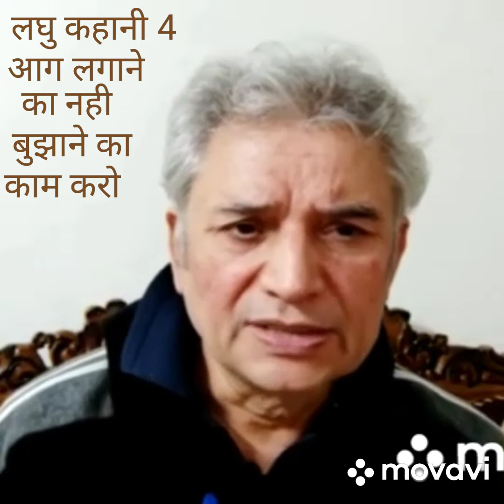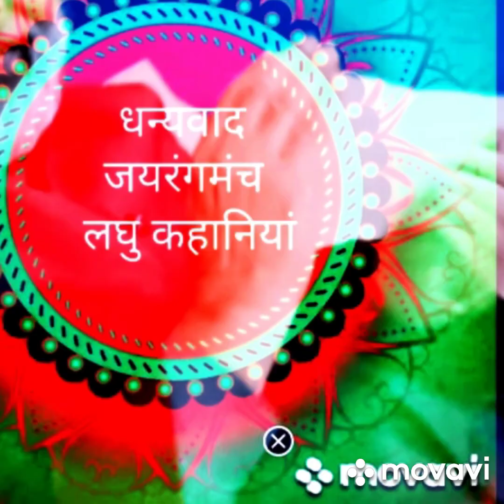Educative 5 short stories by Shankar mulwani Chhuk chhuk. will power these seven days polish uncle.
छुक छुक गाड़ी
इच्छा शक्ति
ये सात दिन
आग लगाने का नही ।बुझाने का काम करो
पॉलिश चाचा।